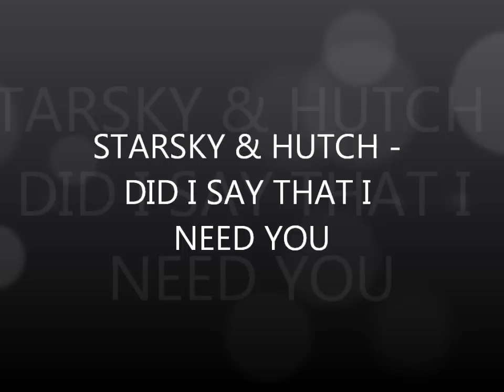STARSKY & HUTCH - DID I SAY THAT I NEED YOU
The title says it all, Starsky needs Hutch or is it the other way around?